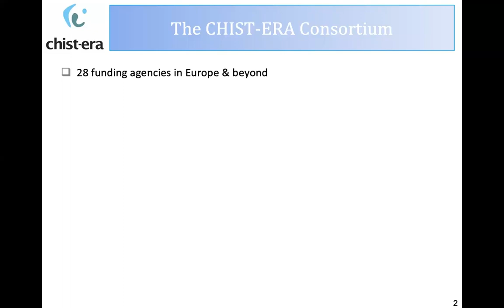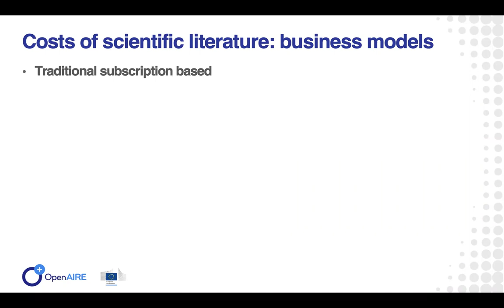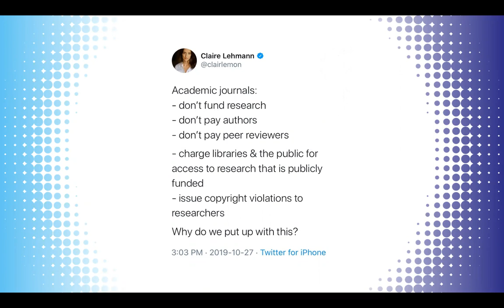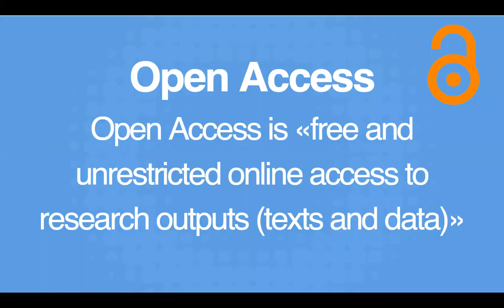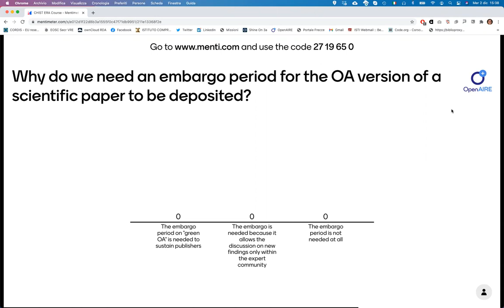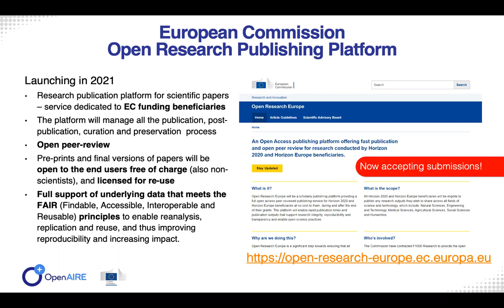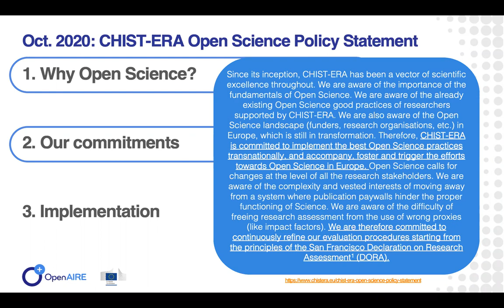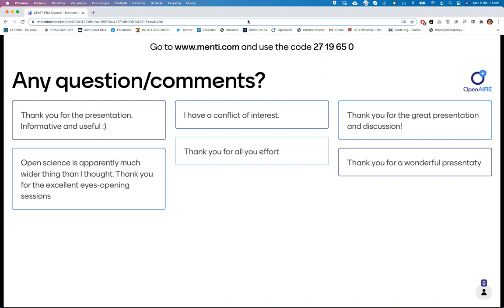20201202 OpenAIRE CHIST-ERA Course: Introduction and motivations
The Course on Open Science and Research Data Management organised in the framework of CHIST-ERA in collaboration with OpenAIRE NOADs is dedicated to CHIST-ERA funding programme beneficiaries and call applicants.

Given the engagement of CHIST-ERA in Open Science, a new Open Science policy will come into effect starting from the next CHIST-ERA Call, with new tools, standards and support.

In collaboration with OpenAIRE, the training course has been tailored to the new CHIST-ERA policy as well as to the needs of CHIST-ERA project participants. It consists of the following 4 modules:

Module 1 (2nd December): Introduction and motivations
Module 2 (4th December): Open Access to Publications, Open Data and FAIR Data, Open Software and FAIR software
Module 3 (9th December): Research Data Management and Data Management Plan
Module 4 (11th December): Hands-on session with the provided tools
The course covers all modern aspects of Open Science (Publications, Open Data, FAIR principles, DMP, etc.) and familiarise you with the tools and standards now required by the new calls of CHIST-ERA.